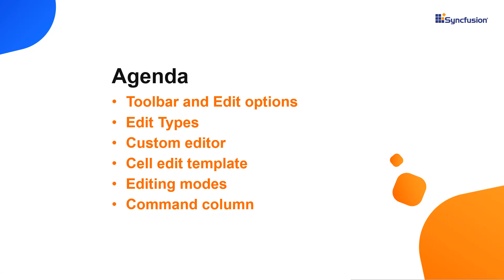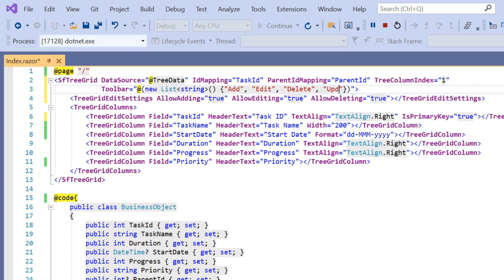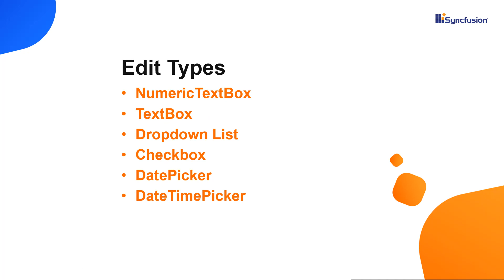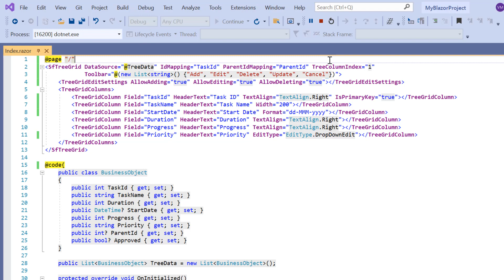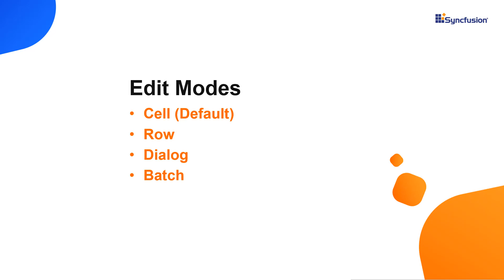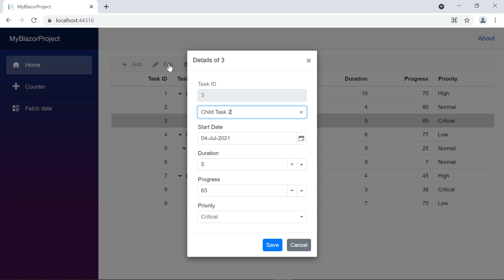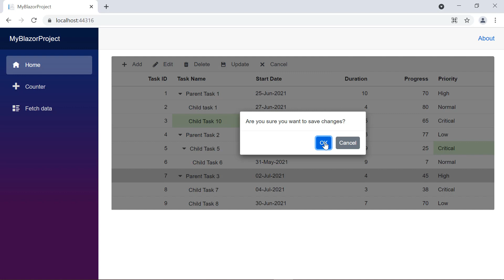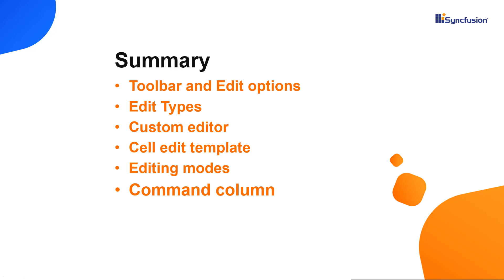How to Perform Editing in Blazor TreeGrid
Learn how to enable editing options in the Blazor TreeGrid component of Syncfusion. You will also learn about the different cell edit types and modes. Also, see how to add command columns in the TreeGrid.

Refer to the following documentation on the editing feature in the Blazor TreeGrid component

Watch the following video to get started with a Blazor WebAssembly app and add Syncfusion Blazor components to it:

If you need a trial license key, start a Blazor trial from your Syncfusion account and obtain a trial license key from the downloads

Check if you are eligible for a free license for all Syncfusion products on our Community License

BOOKMARK DETAILS
[00:00] Introduction
[00:57] Enable editing with toolbar options
[02:20] Edit Types
[03:17] Edit Params
[04:14] Cell edit template
[05:42] Editing modes
[07:24] Add Command columns